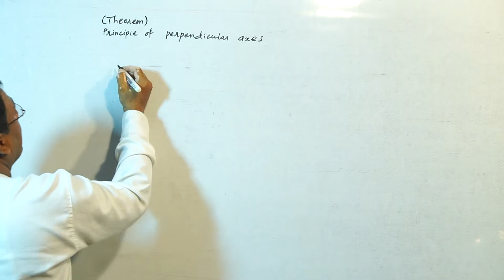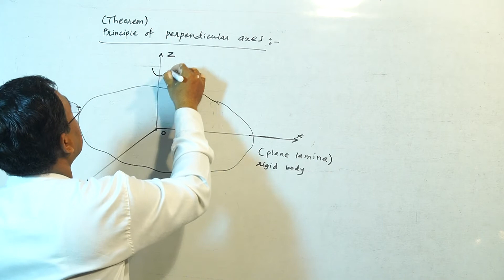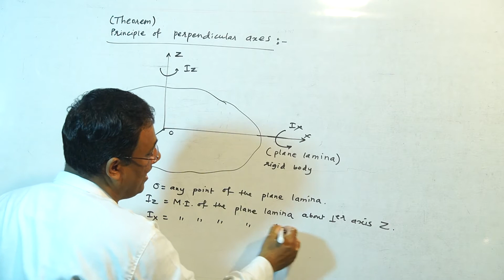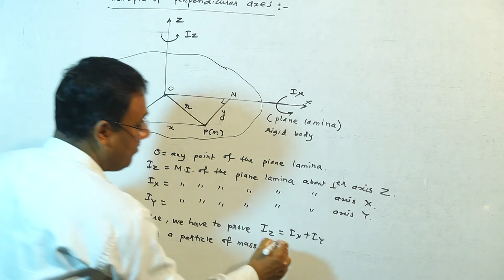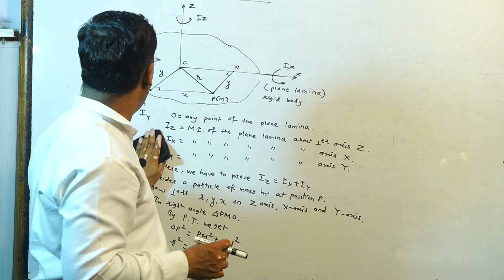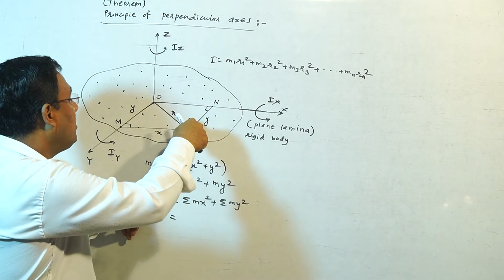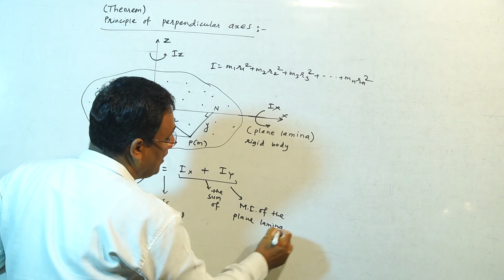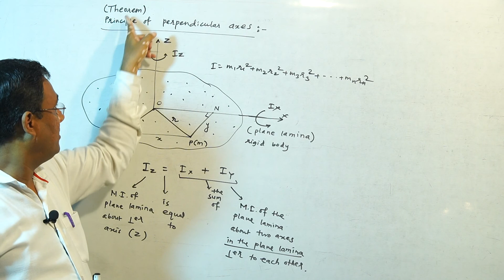Rotational Motion | 10 | Principle of Perpendicular axes | Raj kumar physics guruji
In this you well get to know about the chapter Rotational Motion
In which what is Principle of Perpendicular axes [Raj kumar physics guruji]